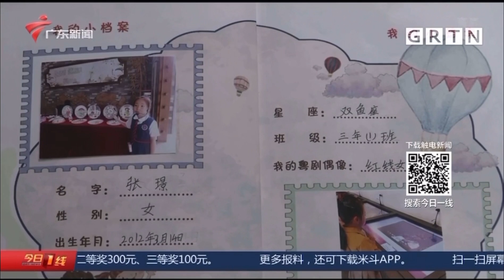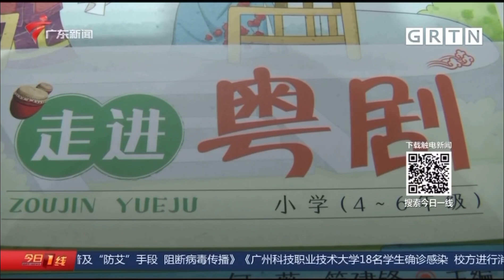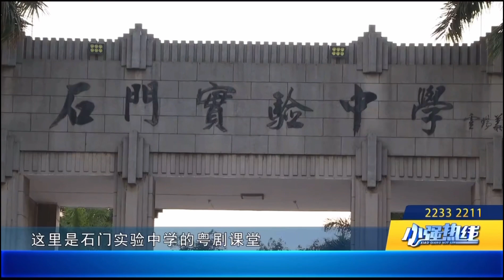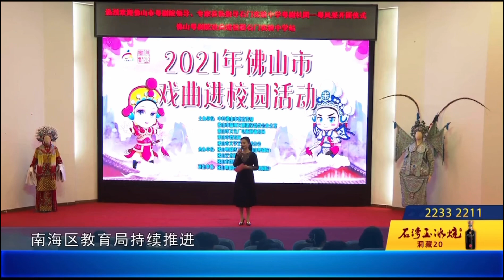小紅豆跟粵劇名家學非遺粵劇進校園傳承非遺小紅豆次次獲金獎接受採訪國家一級演員中國戲劇梅花獎曾小敏西關培正小學老師等等廣東新聞報道～